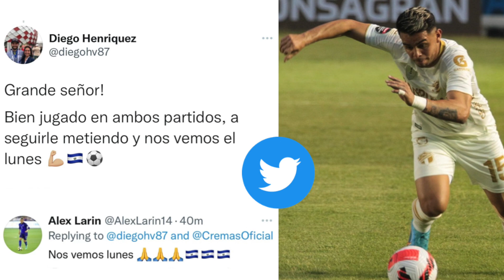¡SORPRESAS PARA HUGO PÉREZ 😱 JUGADORES YA TOMAN SUS DECISIONES ❗️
Te dejamos todas las novedades de nuestra seleccion nacional.

Subscribete y que el amor a estos colores de nuestro querido pais siga aumentando ❤️